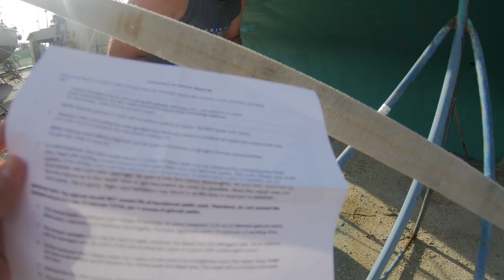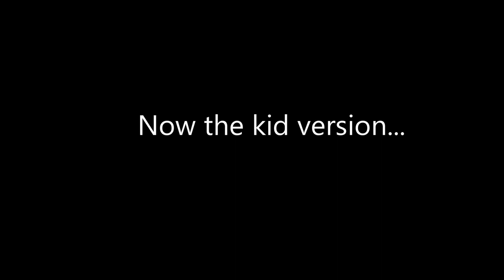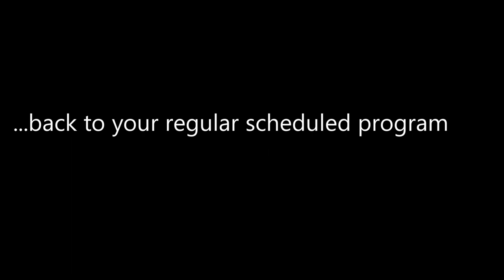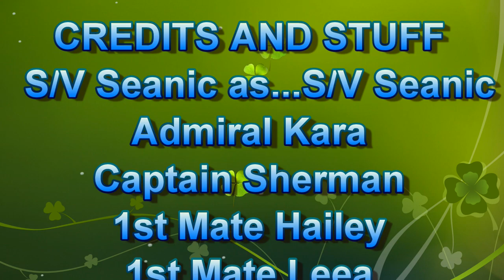Frozen Seacocks and Bronze Valves, Sailing with Kids- EP6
We move to Florida, work on our boat, launch it and sail it to it's new home for the next three months.  We are a family of four, who sold all of our stuff to sail to the Bahamas for an extended period soon.  The kids have started boat (home) school.

As an aside, seacocks are valves that protect thru-hulls in case of catastrophic damage.  Please remember, this is a family vlog and any inappropriate comments will be deleted immediately.